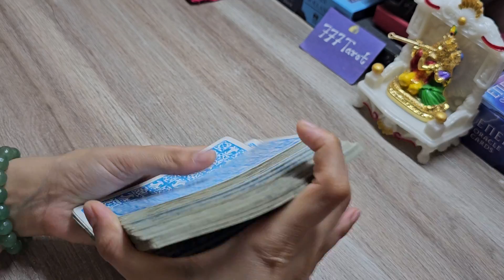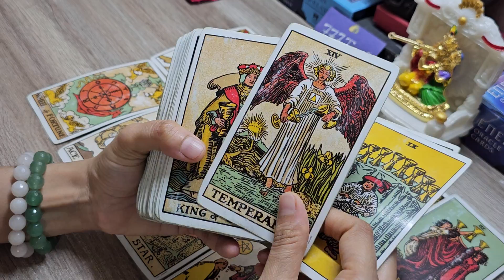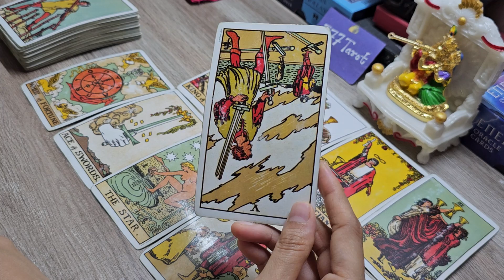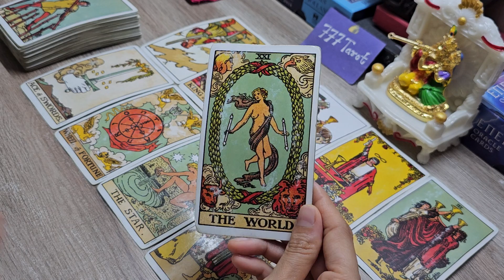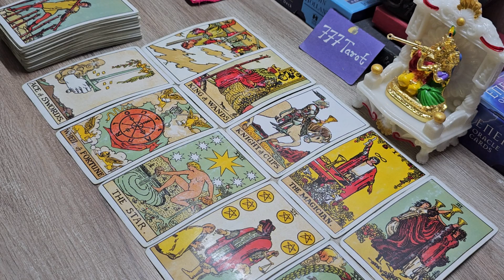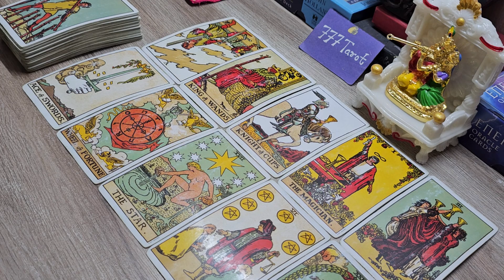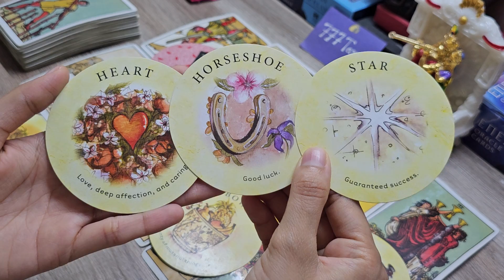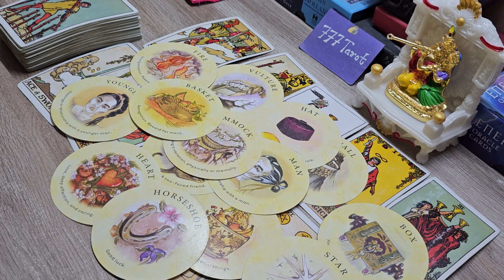30/31 August 🔵 SUPER BLUE MOON, Most Powerful Moon of the Year. Remedies, Ritual for Your Wishes 😇🙏🏻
Hello everyone..